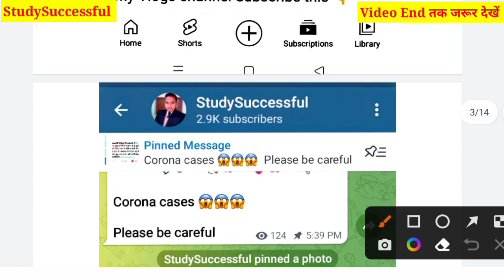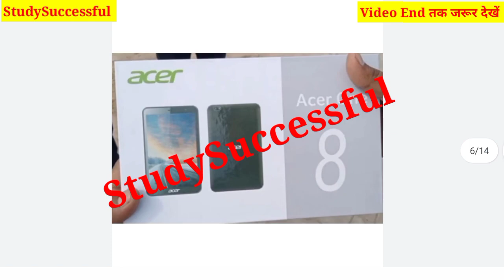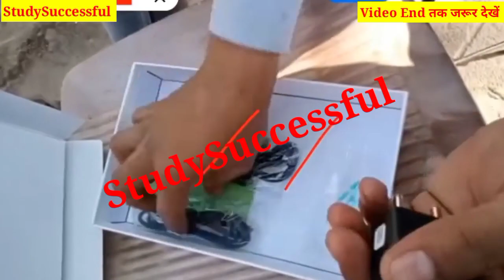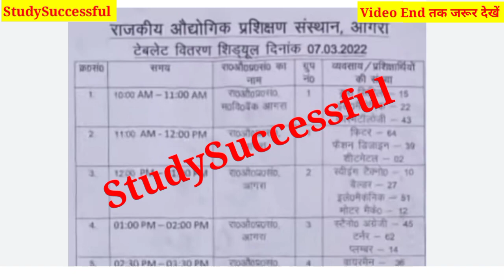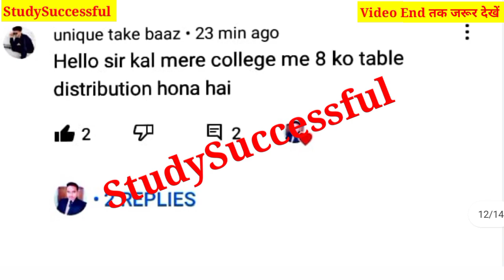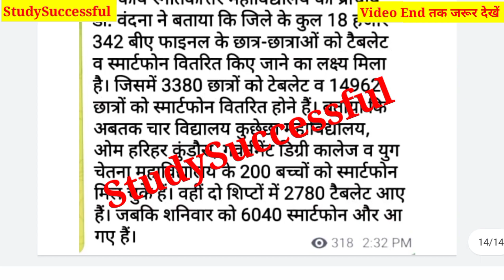Up फ्री टैबलेट और स्मार्टफोन वितरण|योगी जी के New Tablet की Unboxing Live🤗|कल यहां होगा वितरण🥳लिस्ट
Hi friends,

In this video, I explained Up फ्री टैबलेट और स्मार्टफोन वितरण|योगी जी के New Tablet की Unboxing Live🤗|कल यहां होगा वितरण🥳लिस्ट

Your Queries,

योगी वाले टैबलेट और स्मार्टफोन की Unboxing Live देखें🤗|जिनको नहीं मिला है उनको इस दिन से मिलेगा
 Smartphone Yojana।। up laptop yojna 2021
1 crore smart phone amd tablet by yogi government
1 करोड़ युवाओं UP सरकार देगी Tablet और मोबाइल फोन।। अभ्युदय टैबलेट योजना।। टैबलेट कब मिलेगा।।

Abhyudaya Yojana
Sarkari Tablet
sarkari tablet
10th class laptop yojna 2021.
12th class laptop yojna 2021.